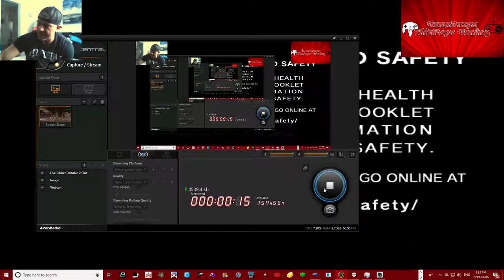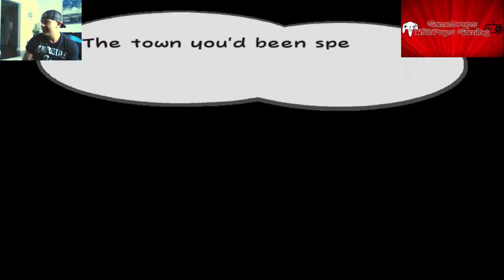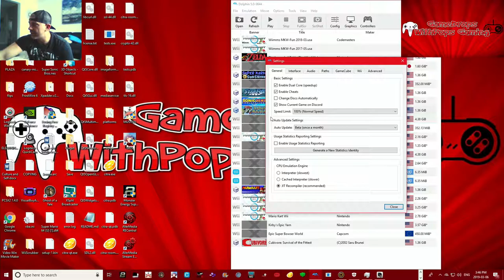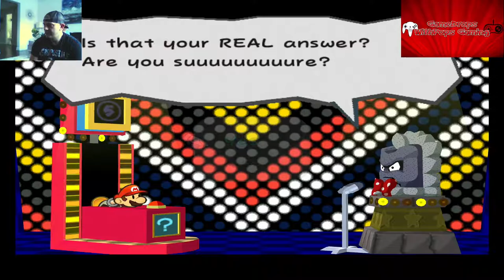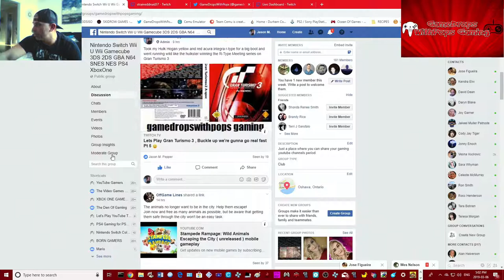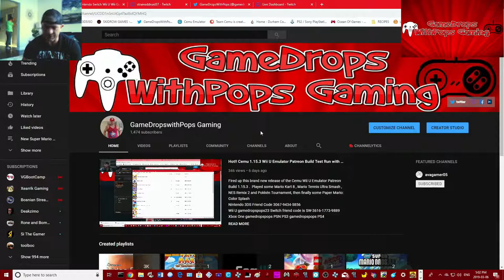Paper Mario The Thousand Year Door Modern Version Patch Hack Pt 1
My good bud Wes in a Facebook group I am in informed of this Paper Mario :The Thousand Year Door patch that enhances the game bigtime.  Gave it a good old college try on the Dolphin Wii Gamecube Emulator .  Looks awesome so far , Uncle Mario Approves lol
Wii U gamedropspops23 Switch friend code is SW-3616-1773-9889 Xbox One gamedropspops PSN PS3 gamedropspops PS4 gamedropspop